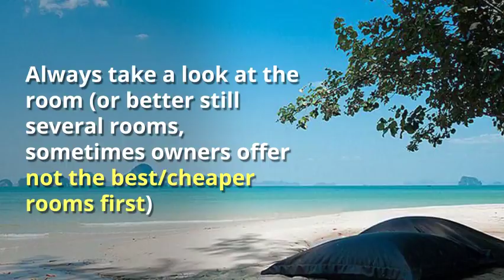Thailand Hotel Information Part 1